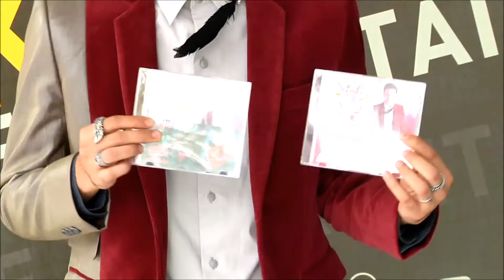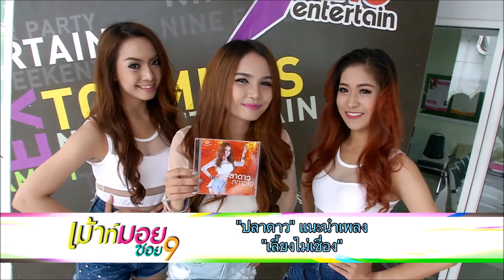“เอไทม์” แนะนำกิจกรรม “เอไทม์ ออนไลน์ ไปไหน ไปกัน”